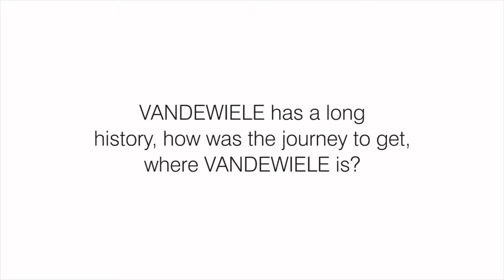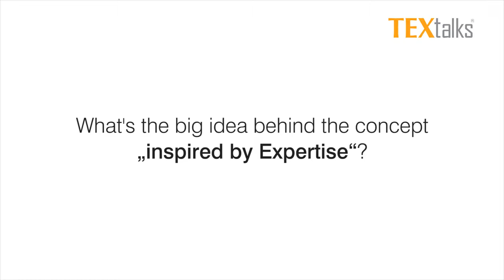An interview with Danny BOURGOIS Communications - VANDEWIELE, Belgium